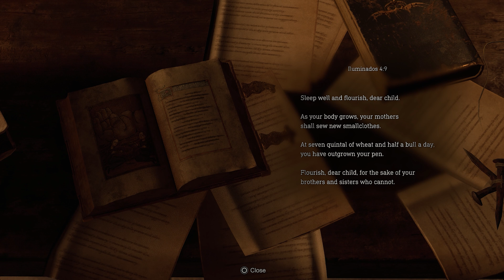Resident Evil 4 - Chapter 3 Playthrough (PC) • No Commentary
See more game trailers @CapcomUSA

Fantasy/Sci-fi characters private art commission for book and music is now available!

My Rig:
CPU Processor : Intel Core i9-10900KF, 3.70GHz (5.2Ghz overclock limited)
RAM : 32GB 3200Hz
Edition : Windows 11 Home
Motherboard : MSI Z590 A Pro
Boot Drive : 512GB SSD
Resident Evil 4 installed on a 4TB Portable Drive Crucial USB-C
GPU : MSI RTX 3060, (plan for MSI RTX 4090 upgrade soon).
Resolution: 3840 x 2160, 50Hz
Estimated Performance: 30FPS
PSU: 850W
Nvidia latest driver version: 531.61, last updated on 04/15/2023

Gameplay recorded with Nvidia Shadowplay.
Edit with Adobe Premiere Pro 2023.